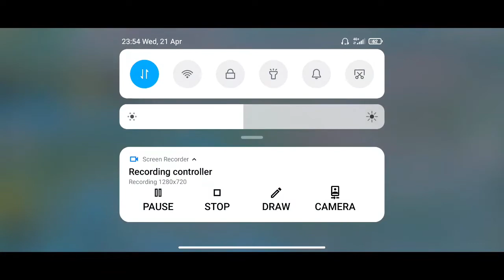PUBG MOBILE - 2021/04/21 Old Gameplay #8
Video ini untuk dokumentasi gameplay by DarkGeneration Team.